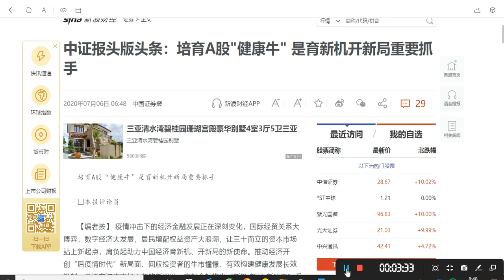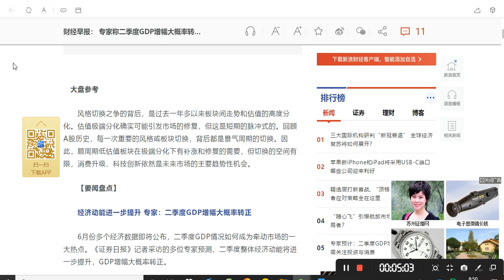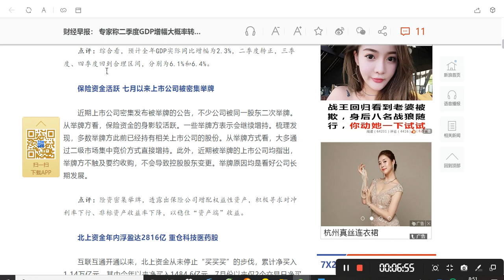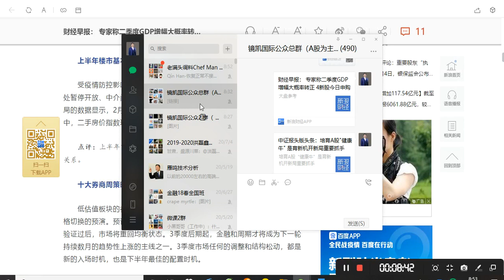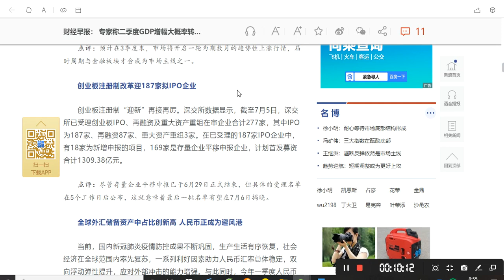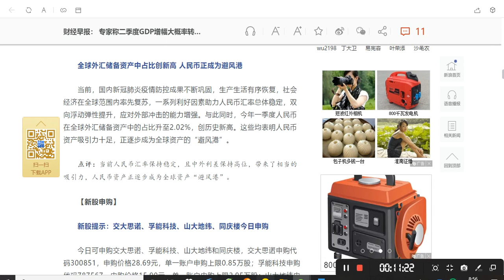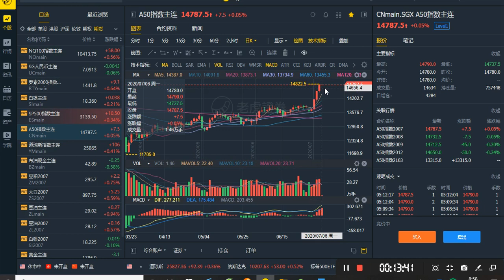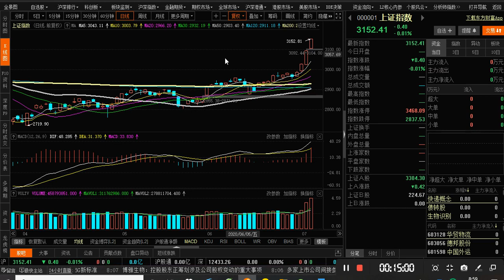股市# 股票# A股# 美股# StockMarket 市场监测（A股）——发稿时间：北京时间2020年07月06日 08:30，美东时间2020年07月05日 20:30